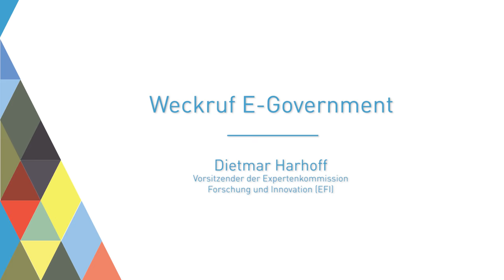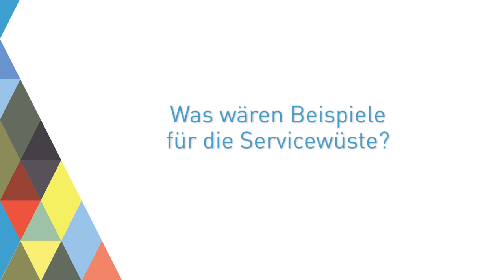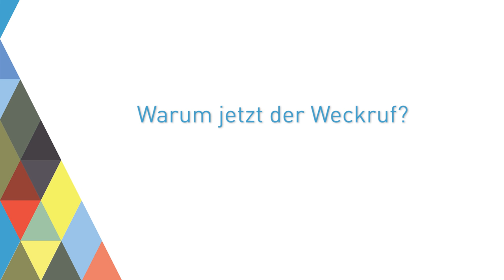Dietmar Harhoff: Weckruf E-Government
Behördengänge im Internet erledigen? Doch nicht in Deutschland! Serviceportale, die Dienstleistungen wie zum Beispiel die Kfz-Anmeldung anbieten, sucht man hierzulande vergebens. Die Expertenkommission Forschung und Innovation, deren Vorsitzender Dietmar Harhoff ist, sieht dringenden Nachholbedarf in Sachen E-Government und legt den Finger in die Wunde: Wer ist eigentlich für den Aufbau der IT zuständig?

Der Stifterverband, die Leopoldina und die Expertenkommission Forschung und Innovation (EFI) veranstalten zu diesen Themen den Forschungsgipfel am 12. April 2016 in Berlin.